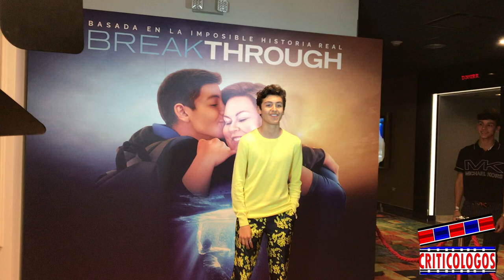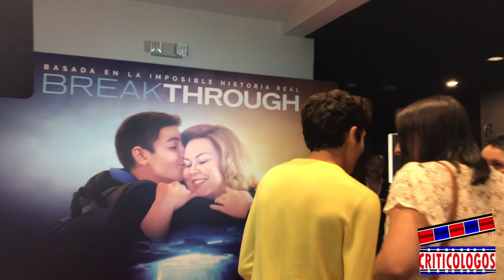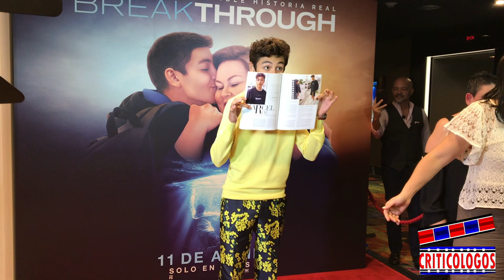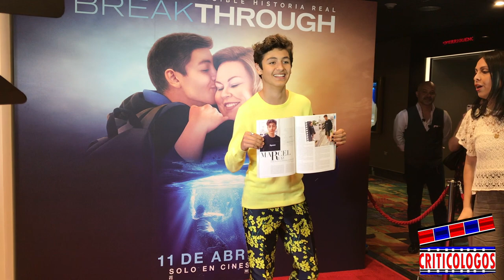Marcel Ruiz @ the "Breakthrough" Puerto Rico Red Carpet Premier.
Hablamos con el actor puertorriqueño Marcel Ruiz, en el red carpet de Puerto Rico de la película de 20th Century Fox, "Breakthrough".